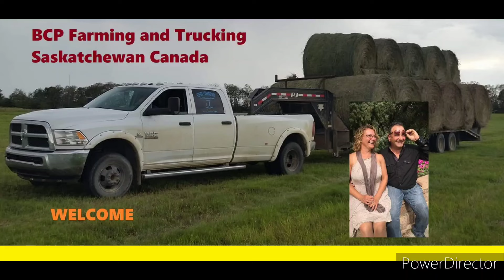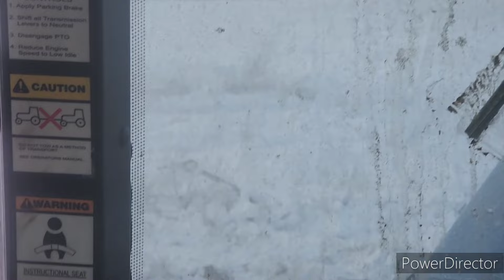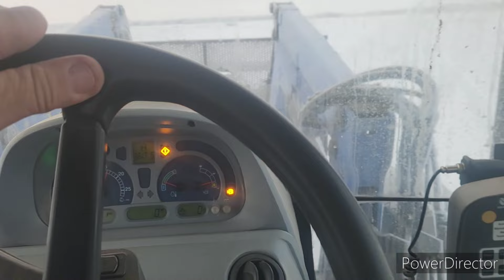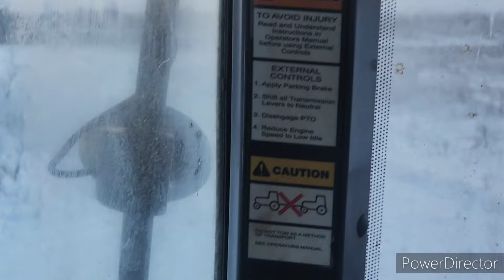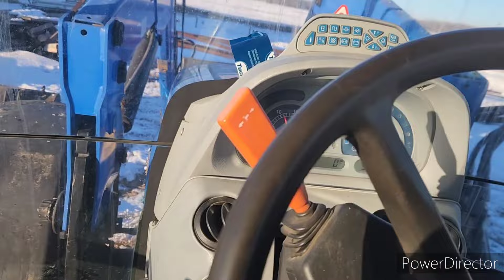Making Grazing Acers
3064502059 RITTERS DIRT WORK make ssure you guy call him for any kind of dirt work